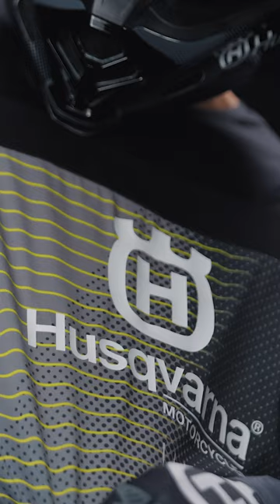Embrace the style with our Railed Gear range | Husqvarna Motorcycles